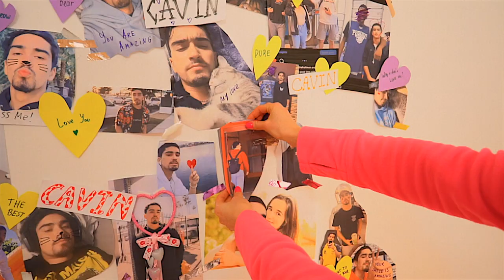How I met my fluffy boy!~(Music skit)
Lyrics:
Last night at the store I bought a fluffy bear
I took a picture of your smile and attached it to its face
I hug it at night, it smells like hazelnut
I wish it could be you

Knock knock my fluffy bear
Why can’t you talk like him?
I can always have you here
But he is just my dream

Why can’t you smile like him?
I’m touching your soft ears
I wish it was his skin

He doesn’t even know my bear has his name
He doesn’t even know I dream about him everyday
Sometimes when I hug it I even hear the heart beat
My bear never leaves, I wish you could be just like it

My hearts stops for a bit
When his lovely name
Pops up on my phone
Instead of drugs I’ll take his calls

I won’t even tell
The tiniest little thing
No no the risk is
Clearly too big

You will know this song is made for you
I’m not interesting to you, what can I do?

Maybe I'm doing something wrong?  Am I not good to you?
Am I annoying?  If only I could knew
For whom I put my lipstick on if you can’t even see?
They say I’m cute but their words are nothing, all the same to me

My message left unread
I hug my bear tighter
I will stay silent and observe
And warm up only by the calls

I want to put you on a billboard
So the world can see
That smile that reminds me sun
I wish it can shine just for me

You are so pure and clean
My fluffy teddy boy
I want to lock you home

Don’t judge me boy
It’s fully just your fault
Don’t be so cute,
You make me lose control

I wish it is his skin.

Lalalalalalalalalala
Lalalalalalalalalala
Lalalalalalalalalala
Lalalalalalalalalala

Knock knock
Knock knock

Knock knock
Knock knock